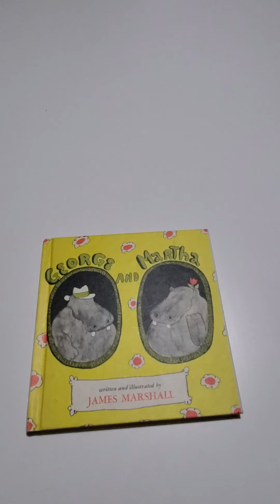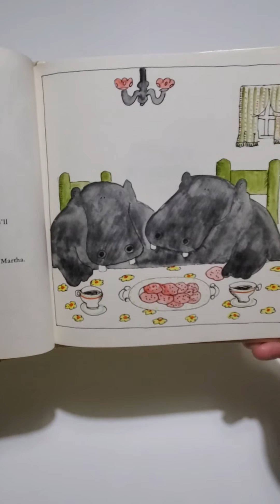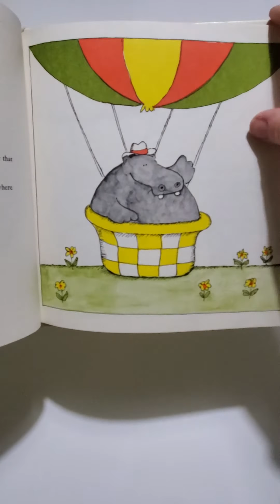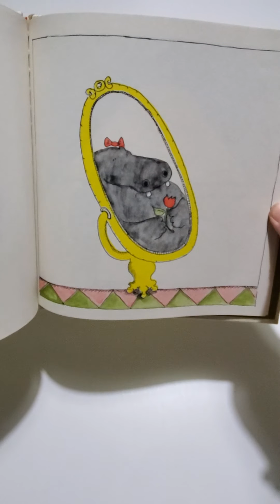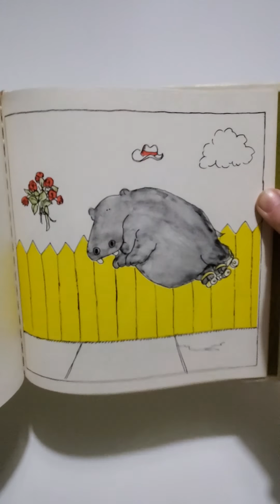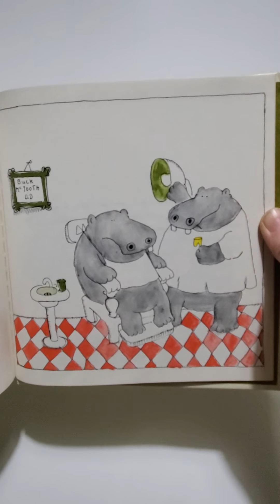George and Martha- James Marshall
A collection of short stories about two hippo friends. One of my favorite books!